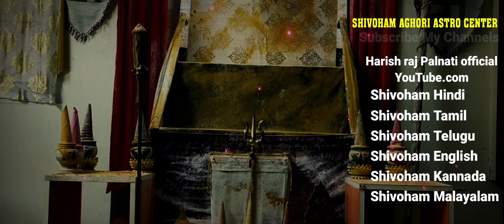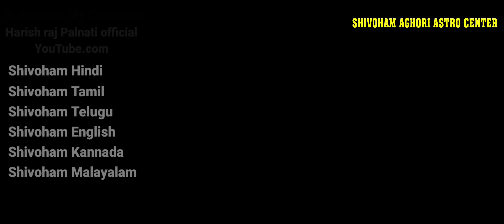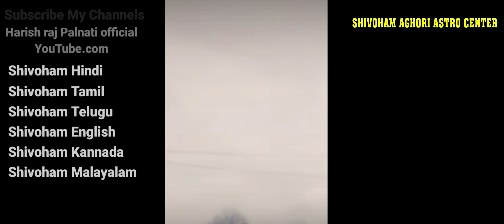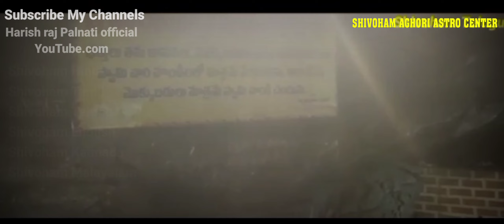కోట్లాదిమంది శక్తులు పొందిన మంత్రం ప్రతిరోజు వినండి ప్రతిరోజు ఒకశక్తిని పొందవచ్చు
కోట్లాదిమంది శక్తులు పొందిన మంత్రం ప్రతిరోజు వినండి ప్రతిరోజు ఒక శక్తిని పొందవచ్చు